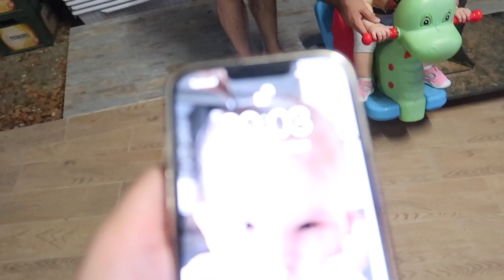BULUŞTUK❤️ALIŞVERİŞ-OYUN MATI-KONSERE DENK GELDİK-BU OYUNCAKLAR ÇOK ZEVKLİ-YEMEĞE GİTTİK-NAS SEÇTİ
👗Dolap Hesabım: btlyildirim